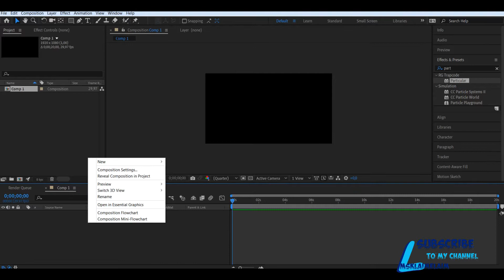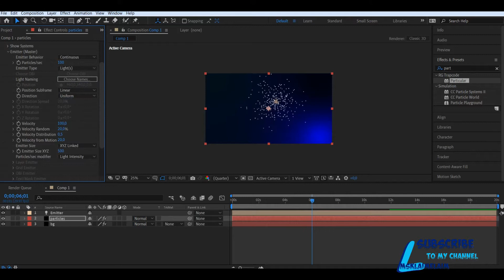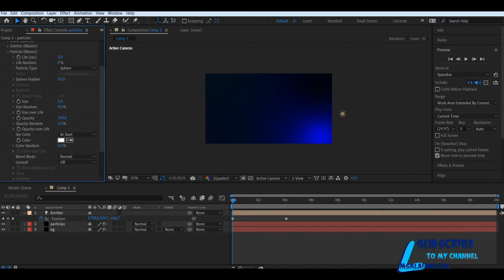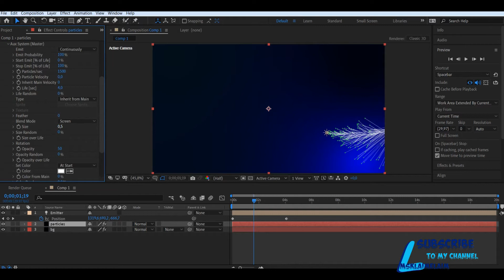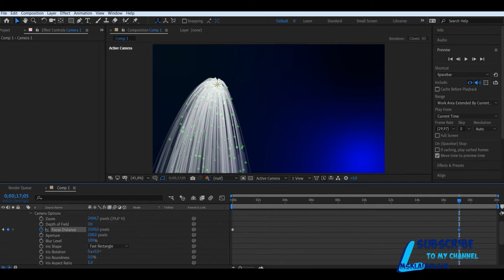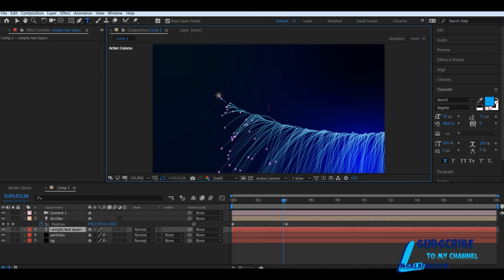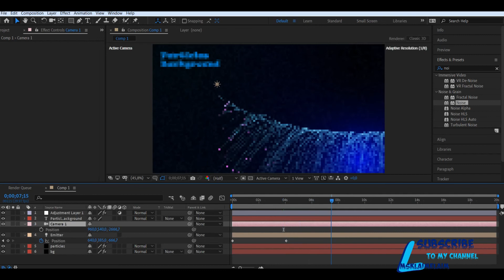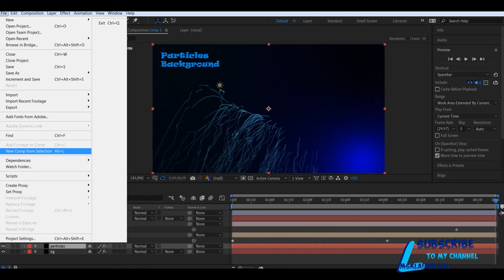Creating an interesting abstraction Adobe After tutorial